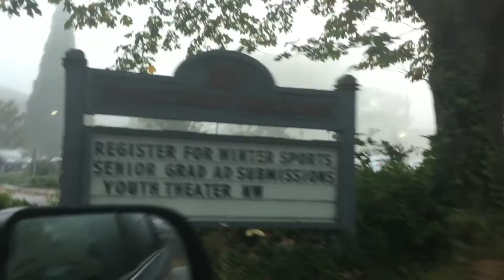Morning Mercer Island School Buses (Late)